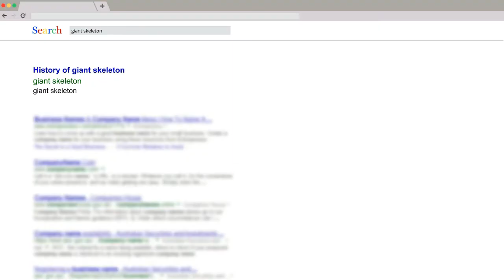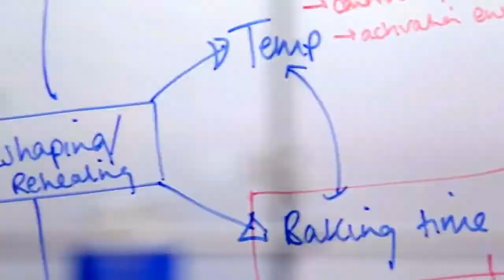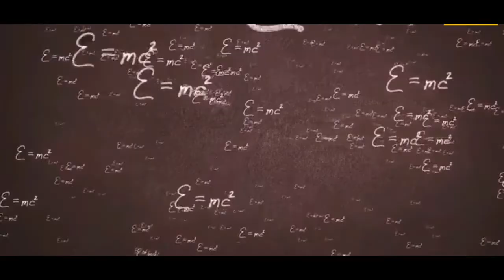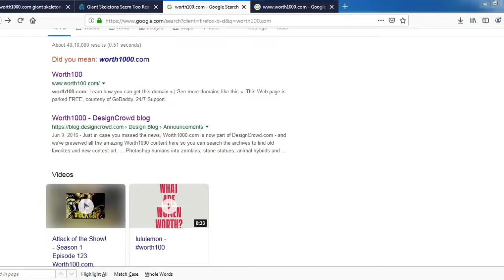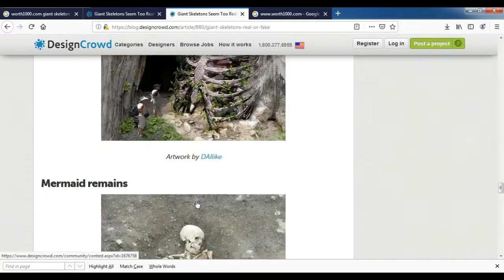32 फीट का मानव कंकाल मिला || साइंस भी इसे देखकर चौक गई। Giant skeleton |32 feet skeleton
Hello guys welcome to thefactfunda...
Sabse pahele sorry yar video bahut late aarhi he. Lekin bhuljao jo huva so huva aaj hum bat karne vale he giant skeleton ke bareme jise aapne thumbnail me dekhliya hoga. To aaj hum batkre ge ki ye photo sabse pahele kahase or kisne liya or ye photo real he ya fake ye sare questions clear karege.